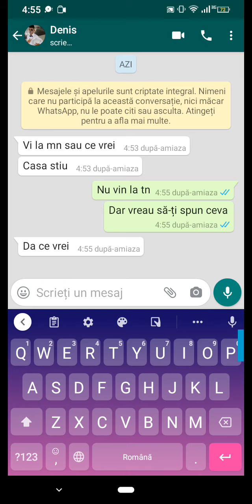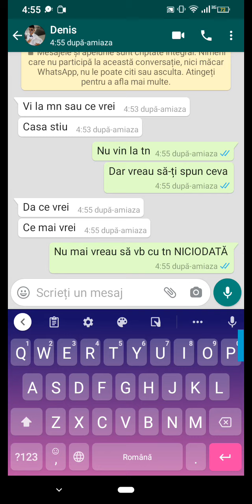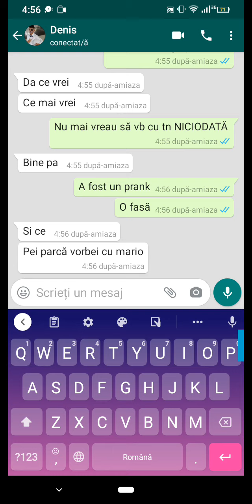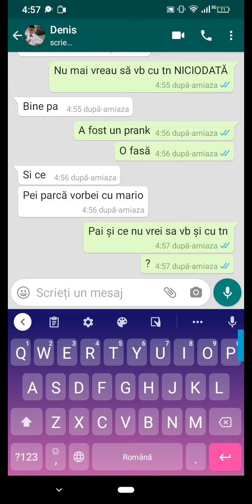Prank lui vărul meu Denis